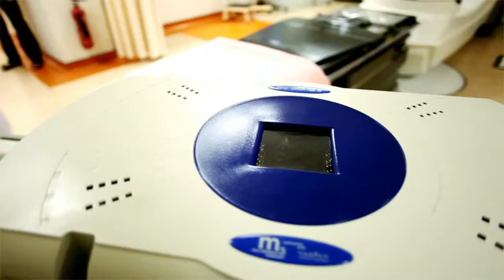Frameless Radiosurgery Meets Demand for Accuracy While Increasing Patient Comfort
Brainlab Patient Positioning with Frameless Radiosurgery offer clinically proven submillimetric precision targeting. Patients may be treated in one session and go home the same day. The accuracy, planning capabilities, workflow and time savings for stereotactic radiosurgery and stereotactic radiotherapy offer many advantages to clinicians and facilities and most importantly, patients.

Special thanks to Mugara Kumar, MD, Khoo Boo Huat, MD and Sime Darby Medical Center Subang Jaya, Kuala Lumpur, Malaysia.